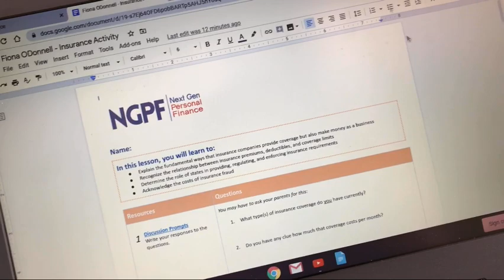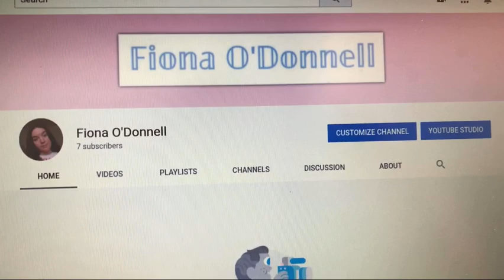Quarantine Vlog:)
Hi! Welcome to my first vlog! I made this video because I was bored in quarantine and decided making videos would be fun so I could look back on them! Hope you enjoy:)